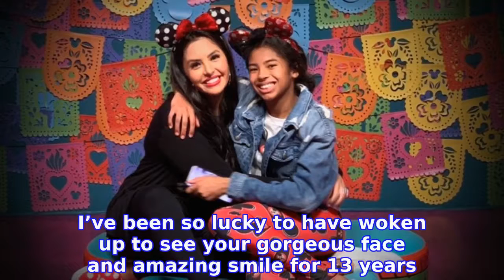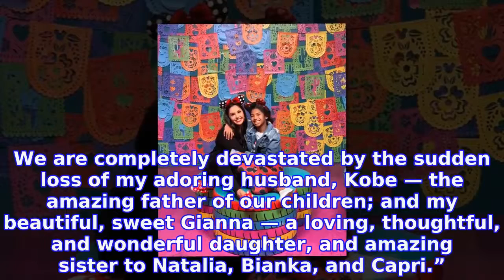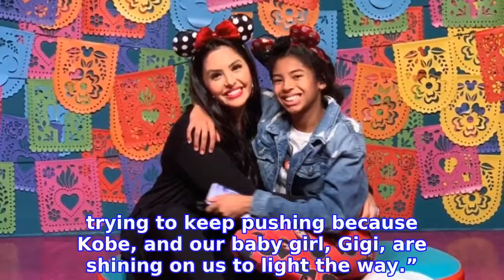Vanessa Bryant Wishes She Had Time With Gianna 'Until My Last Breath'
VANESSA BRYANT continued to pay tribute to her late daughter, Gianna, after the teen’s tragic death alongside her father, Kobe Bryant. Kobe Bryant’s Life in Photos
INFORMATION
• Source: usmagazine